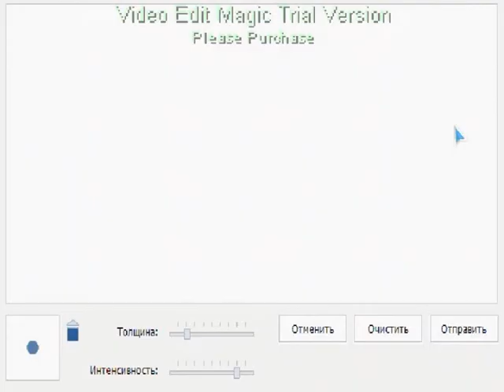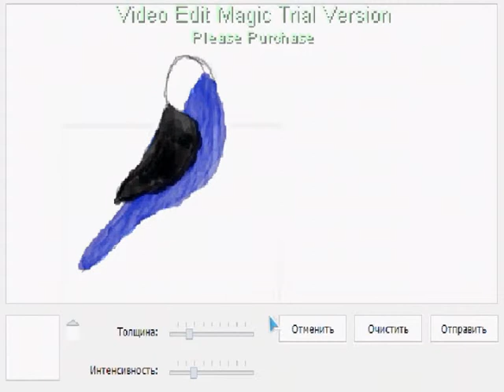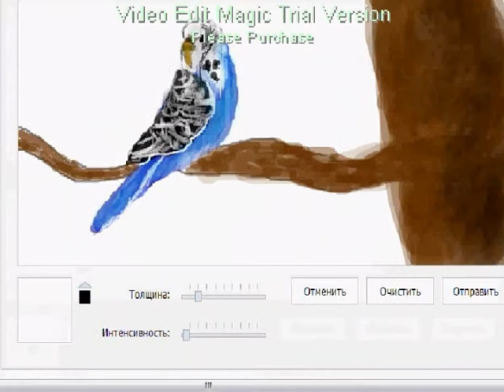Попугай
Граффити Вконтакте
мышь
45 минут